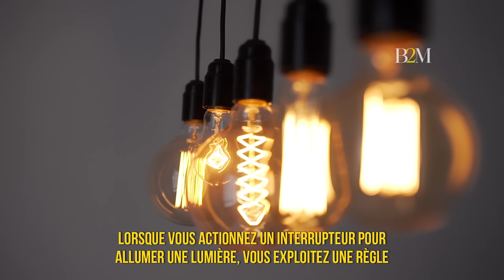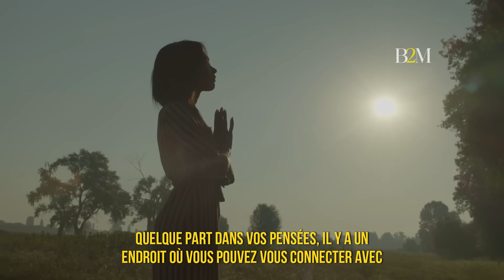Comment exploiter le pouvoir divin pour manifester la vie désirée - DR. ERNEST HOLMES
Découvrez les enseignements inspirants du Dr. Ernest Holmes dans notre dernière vidéo sur Bol 2 Motivation. Dans cette session enrichissante, nous explorons comment exploiter le pouvoir divin pour manifester la vie que vous avez toujours souhaitée. Nous plongeons dans les concepts clés et les techniques pratiques qui peuvent vous aider à aligner votre esprit, votre corps et votre âme avec l'énergie universelle. Que vous cherchiez à améliorer votre bien-être, à réaliser vos rêves ou simplement à trouver un sens plus profond dans la vie, cette vidéo offre des conseils précieux et des stratégies efficaces. Rejoignez-nous dans ce voyage spirituel et commencez à transformer votre vie dès aujourd'hui.